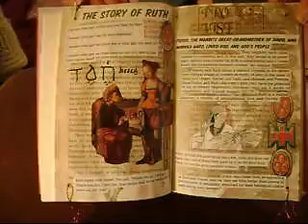Altered Book: Godly Play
The Stories of Ruth, Esther and the Beloved of the Song of Songs, by Michael Carrasik, seminarian at Andover Newton